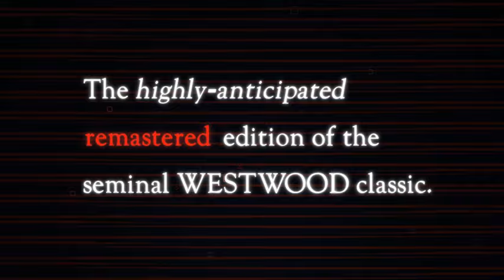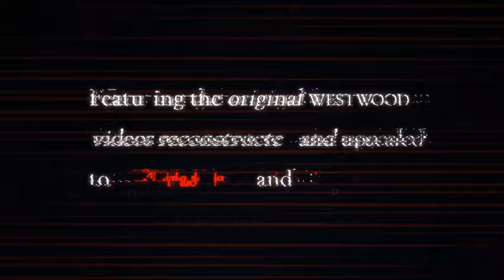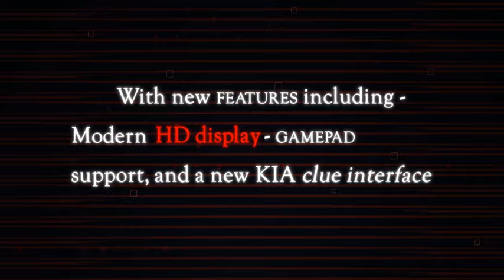Blade Runner: Enhanced Edition | Trailer [GOG]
Westwood Studios, the company that brought real-time to strategy games with Command & Conquer, brings Real-Time to adventure games with the science fiction classic, Blade Runner. Armed with your investigative skills and the tools of the Blade Runner trade, you'll be immersed in a world that lives and breathes around you with breakthrough lighting and visual effects. Your ability to survive will be put to the test in the richest game environment ever created. Immerse yourself in the dark, gritty world of Los Angeles 2019, where you become both the hunter and the hunted.